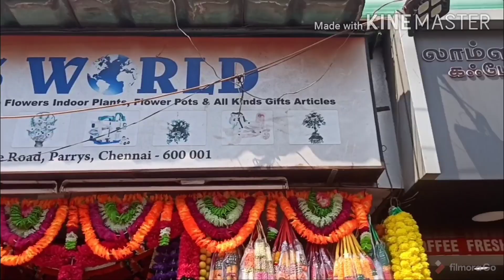Parris corner shopping part-2/ Parris corner street shopping/ Diml vlog in Tamil/street shopping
Hi friends Welcome to my channel today I have shared a wonderful video Paris corner street shopping in Tamil go and check out the video and give your valuable feedback on the comments section given below

Paris corner shopping in Tamil
(part -1)